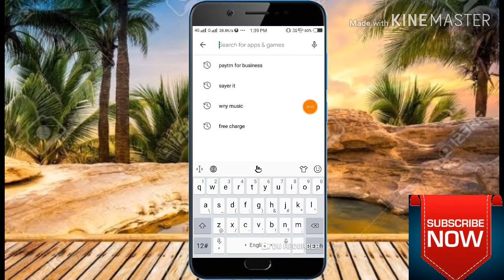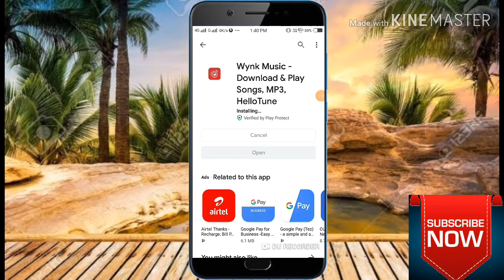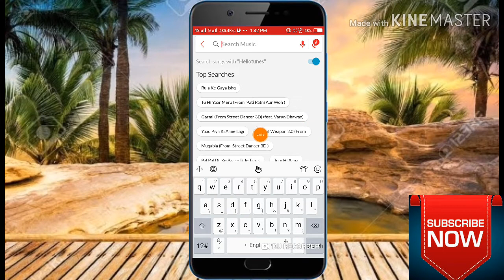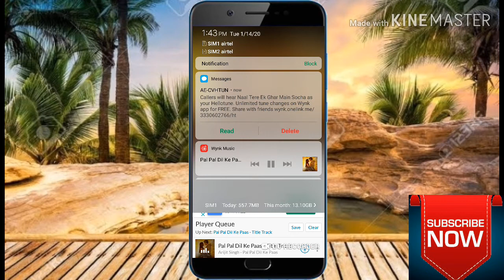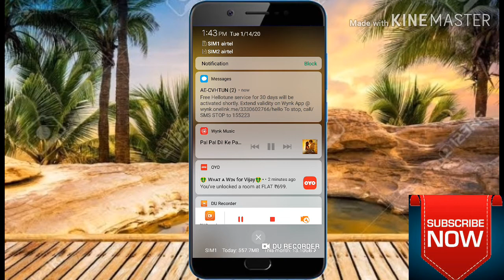airtel caller tune set ||airtel hallo tune free me set kaise Kare